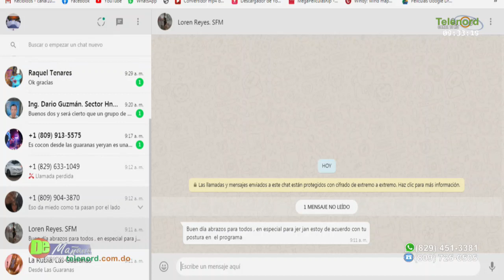La gente debe reflexionar y votar por conciencia dice Amado José Rosa